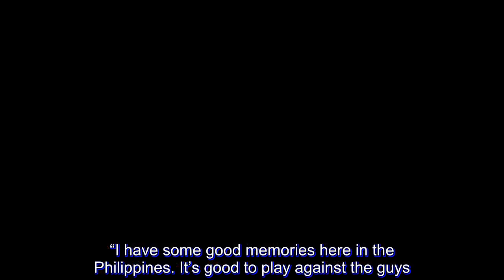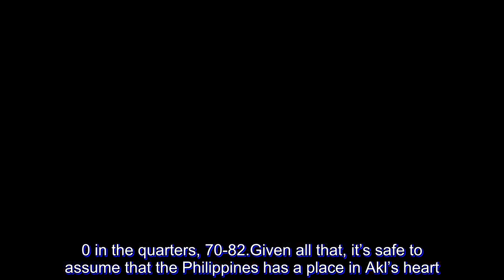Former NLEX import Rodrigue Akl relishes return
Two years since playing for the NLEX Road Warriors in the PBA, Rodrigue Akl is nothing but glad to have been able to come back to the Philippines.

Akl is currently in town as he and the Lebanese men’s national basketball team — where he’s been serving since 2009 — are preparing for the 2019 FIBA World Cup Asian Qualifiers’ fifth window from November 29 to December 3.

The visitors have began their preps Friday night, as they faced the Yeng Guiao-mentored Gilas Pilipinas at the Epsilon Chi Center inside the University of the Philippines campus in Diliman, Quezon City. Lebanon won, 74-68.

In the finale last Sunday, Lebanon once again came out on top.

“I’m very happy to come back,” beamed the 30-year-old floor general, who’s touted as one of the best Lebanese players in his position.

“I have some good memories here in the Philippines. It’s good to play against the guys.”

The 6-foot-1 Akl was signed by NLEX — under then-head coach Boyet Fernandez — in the 2016 Governors’ Cup as their Asian import, along with PBA veteran Henry Walker. The Road Warriors made the quarterfinals that conference.

But that wasn’t the only time Akl played in Manila.

Akl was a member of the Al-Riyadi ball club — which also had the legendary Fadi El-Khatib — that defeated the then back-to-back titlists Mahram Tehran, 91-82, to reign supreme in the 2011 FIBA Asia Champions Cup at the Philsports Arena.

Moreover, going against the Filipinos isn’t something new to Akl. He’s fought the Philippines times in the international arena, including the 2015 FIBA Asia Championship where Lebanon lost to Gilas 3.0 in the quarters, 70-82.

Given all that, it’s safe to assume that the Philippines has a place in Akl’s heart.

“The thing I like the most about the Philippines is how welcoming the people are. They’re really close to you even if they don’t know you. They love basketball that’s why they feel so close to you right away,” he said.

“Food is good, everything is good,” he added.

“It’s always nice to come back here in the Philippines with all the fans and people loving basketball.”